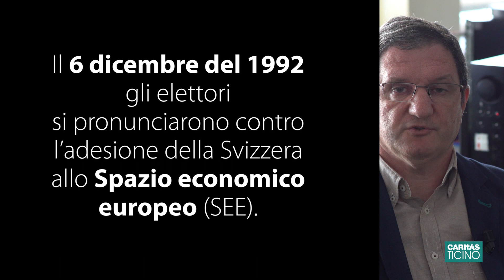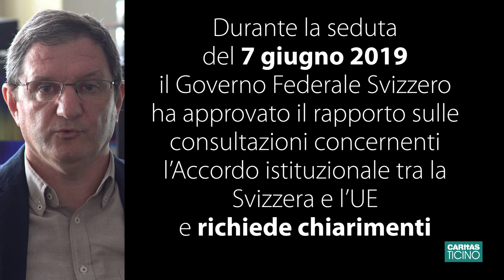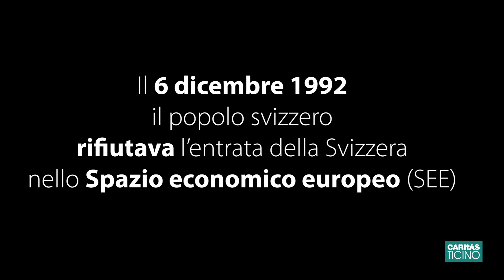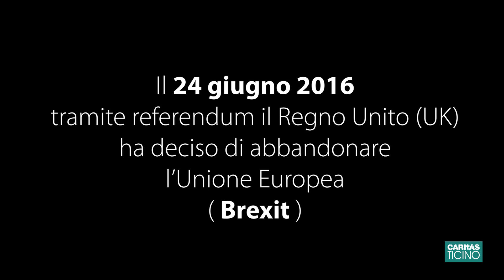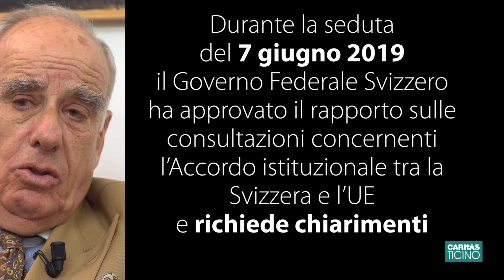Relazioni tra la Svizzera e l’Unione europea: c'è bisogno di chiarimenti - con Alexis Lautenberg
Le relazioni tra la Svizzera e l’Unione europea sono particolarmente strette e poggiano su una rete di circa 20 accordi bilaterali principali e oltre 100 altri accordi.
In questo momento di crescenti tensioni internazionali con contrasti commerciali e geopolitici, le relazioni tra la Svizzera e l’Unione Europea sono di grande rilevanza.
Negli ultimi anni la Svizzera e l’UE hanno negoziato un accordo sulle questioni istituzionali volto a garantire un’applicazione più efficace e uniforme degli accordi (esistenti e futuri) che regolano l’accesso al mercato. Il 7 dicembre  2018 il Consiglio federale ha deciso di avviare un’ampia consultazione sul testo concordato. Durante la seduta del 7 giugno 2019 il Governo Federale Svizzero (l'esecutivo) ha approvato il rapporto sulle consultazioni concernenti l’Accordo istituzionale tra la Svizzera e l’UE e richiede chiarimenti.
Vi proponiamo l'intervista di Moreno Bernasconi, giornalista ad Alexis Lautenberg, già negoziatore degli accordi bilaterali, ambasciatore a Roma e a Londra, capo della missione svizzera presso l’UE a Bruxelles e fra i maggiori esperti svizzeri delle questioni europee in Ticino per una conferenza pubblica organizzata dal centro culturale L'INCONTRO di Mendrisio proprio venerdì 7 giugno.